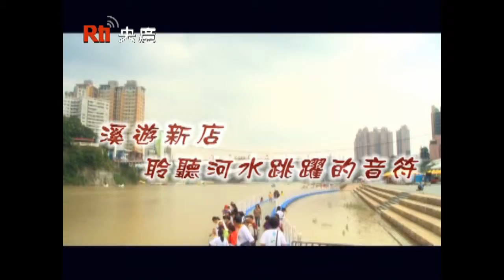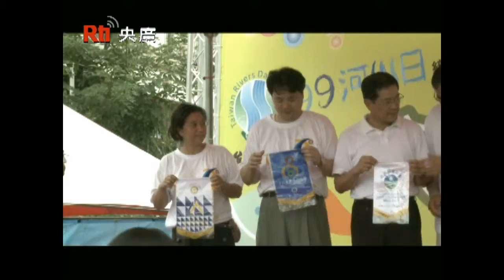【央廣】溪游新店 聆聽河水跳躍的音符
經濟部水利署基於提升民眾對水資源及河川環境的保護意識，2006年起發起「台灣河川日」教育宣導活動，並持續至今。2010年10月17日河川日，以「愛‧學習‧重生」為主軸，請來自然步道協會專業導覽老師解說新店溪、公圳與台北人的水源關係。也特別邀請一百名視障朋友、及支持河川保護的志工及民眾參加活動，共同感受河川整治工程之艱辛，建立愛惜水資源的共識，希望可以把各地愛川護水的社群串連起來，形成「台灣河川日網絡」（Taiwan Rivers Day Network），織出台灣河川的百年願景，同時迎接民國100年的到來。